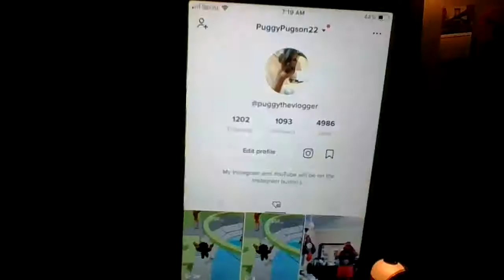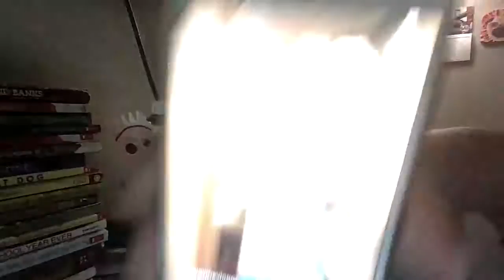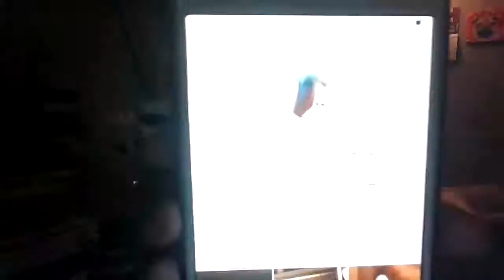The Adventures Of Puggy, season 1. Puggy Awesome Adventures, episode 10. PUGGY'S TIKTOK!?!?!?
(STORY)
Puggy has TikTok;)

Just press the Instagram button on my PuggyPugson22 TikTok account and the Instagram and Youtube buttons will be there, the Instagram button will take you to my Instagram account, and the Youtube button will take you to my Youtube channel, so go and do that guys;)